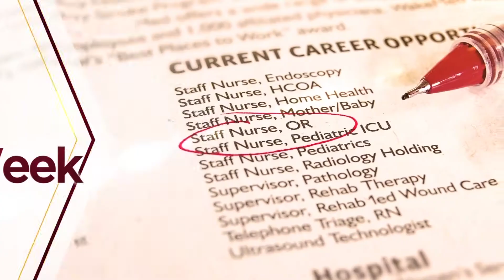Healthcare Hero: Lulu Johnson